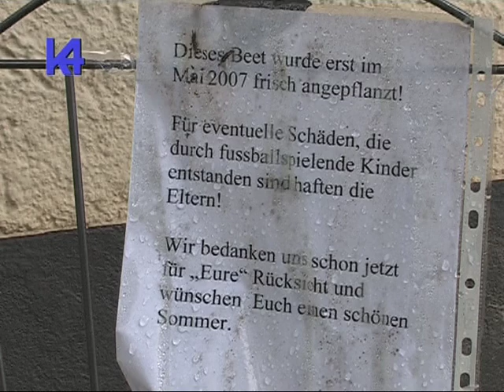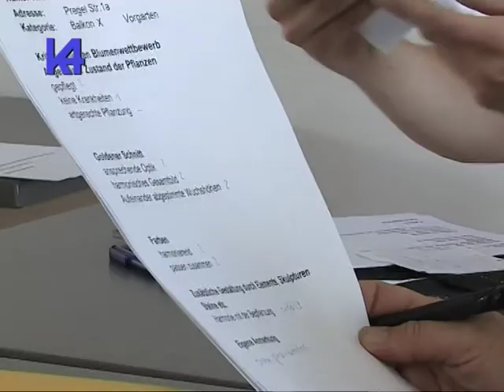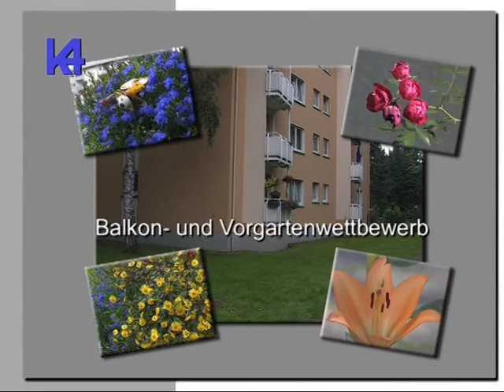Stb Hattersheim - K4 Beitrag - Balkon- und Vorgartenwettbewerb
Bevor der Herbst so richtig anfängt und der diesjährige Wettbewerb ausfallen musste, zeigen wir euch nochmal den Balkon- und Vorgartenwettbewerb aus dem Jahr 2007.
Vielleicht finden sich hier ein paar Ideen für euren Balkon/Vorgarten für nächstes Jahr.